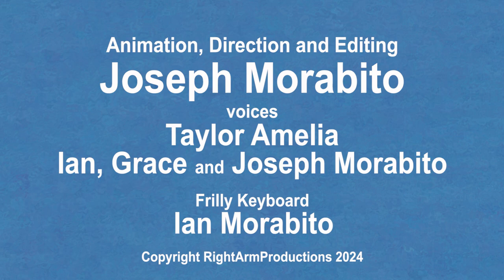Right Arm Shorts: 3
Here you see the comedy genius of Taylor Ameila (pregnant tramp), Metal Head trying to score with a chick at a bar, Gina the Housewife, Rudy Kahel, and Pikachu blowing up his friends.

Various bits of animation I've had. Some recent, some older, I added some re-edits to make them HD. My nephew Jake provided a voice after Metal Head gets doused with beer.